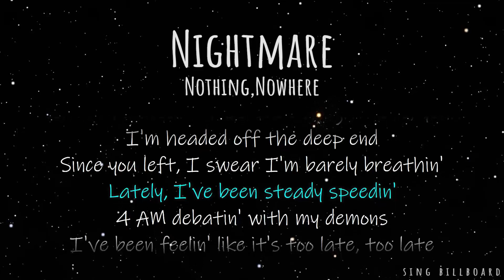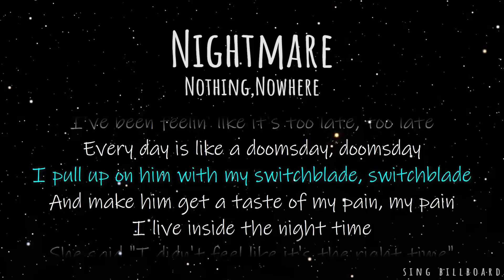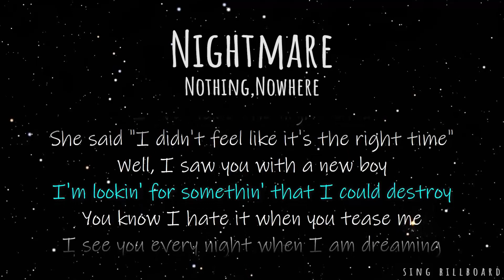Nothing, Nowhere - Nightmare(Realtime Lyrics)